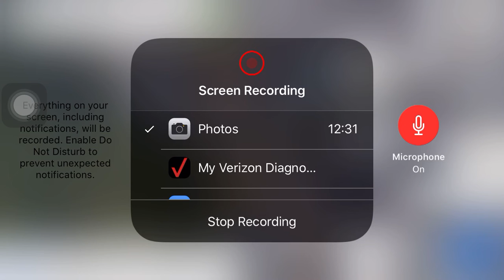The Spout of Blessing and Oil of Gladness